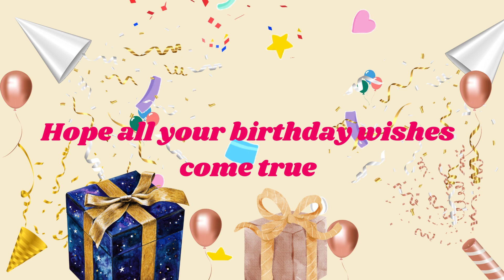Happy Birthday Siya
Birthday wishes with names